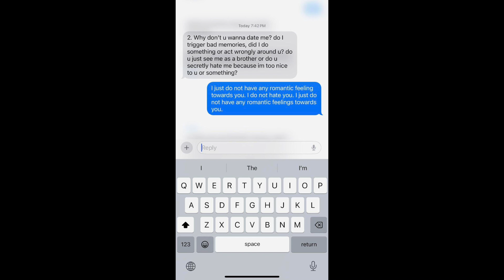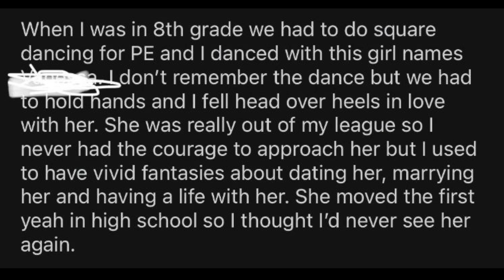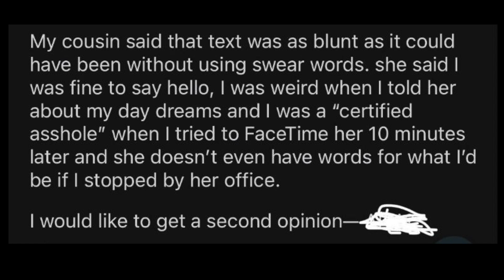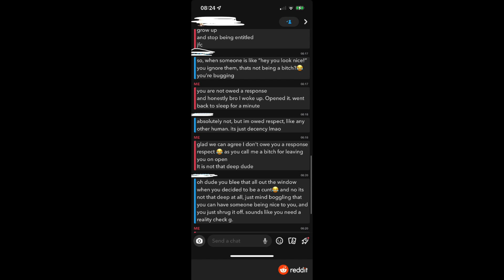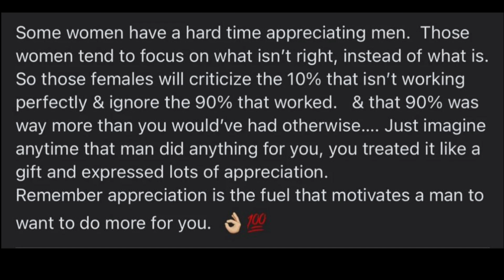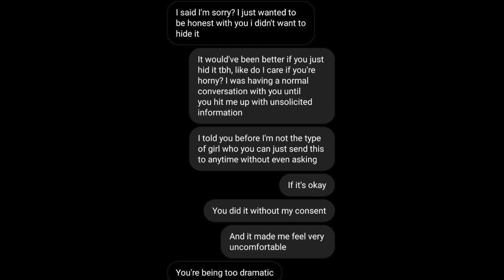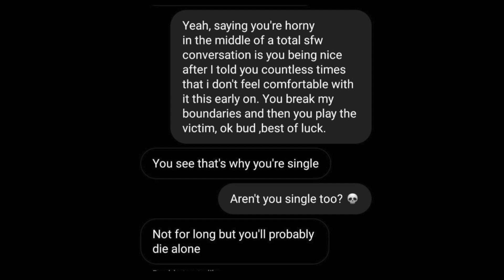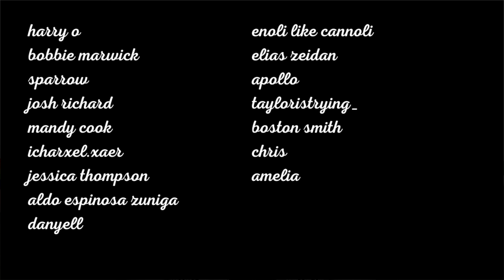these men are "too nice" to get dates